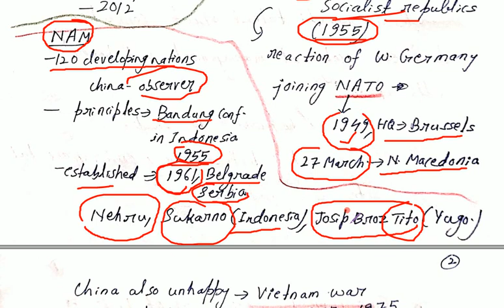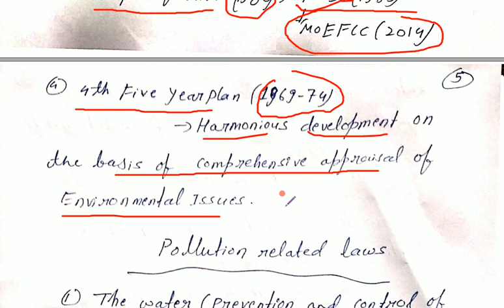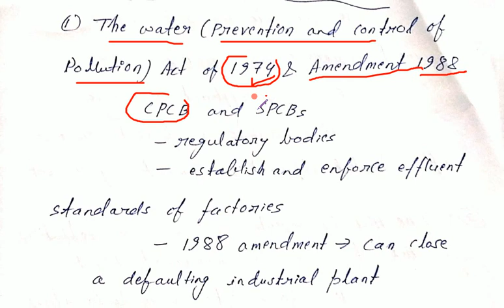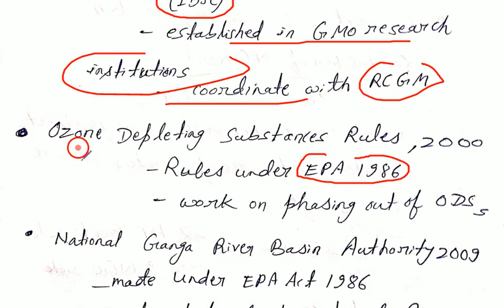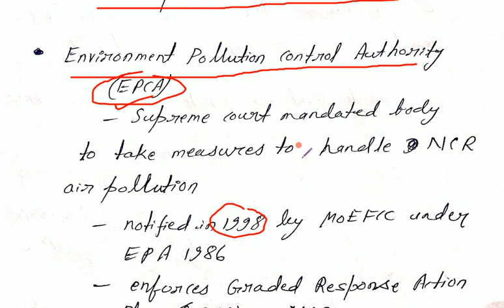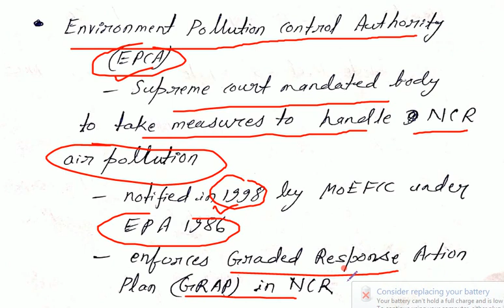Class 20 Part 2 Anti Pollution Laws Static